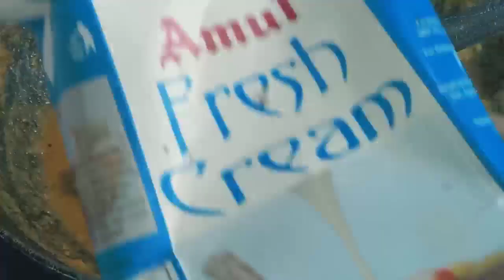बहुत ही काम आने वाले किचन टिप्स | kitchen tips and tricks | cooking tips | begginer's cooking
बहुत ही काम आने वाले किचन टिप्स | kitchen tips and tricks | begginer's cooking tips | useful tips

बहुत ही काम आने वाले किचन टिप्स

Saag cutting machine link:-

mazedar discount on prestige product hurry up!